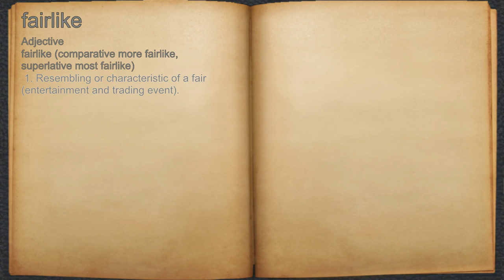What does fairlike mean?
A spoken definition of fairlike.

Intro Sound:
Typewriter - Tamskp